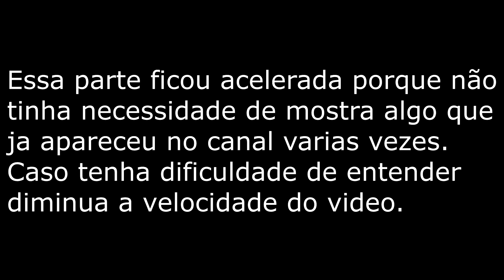VASO PENDENTE SUPER FÁCIL DE FAZER.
Oi gente tudo bem com vocês! hoje pra vocês que tem pouco espaço eu quero compartilhar como fazer esse lindos vaso pendente, feito com tecido e cimento.